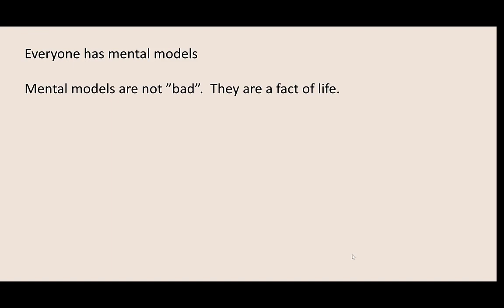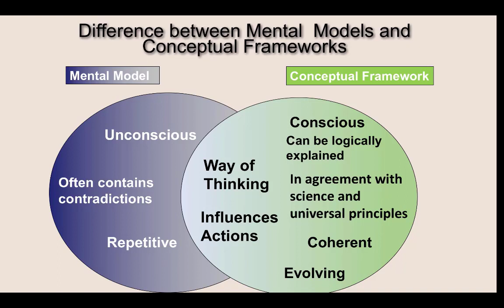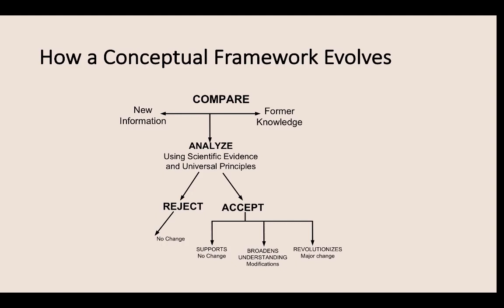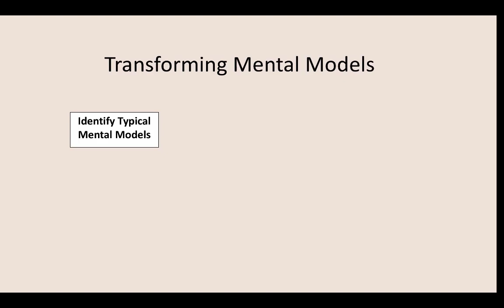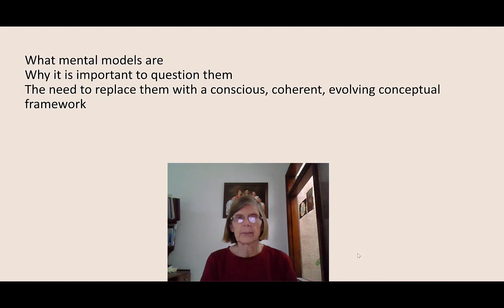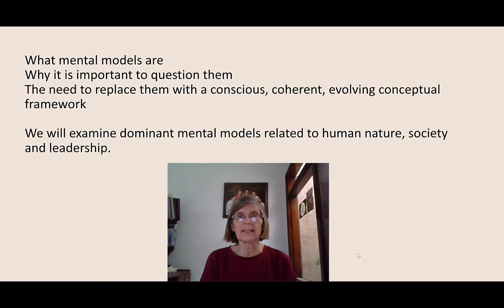Mental Models vs Conceptual Frameworks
Explains the difference in the characteristics of a mental model and a conceptual framework